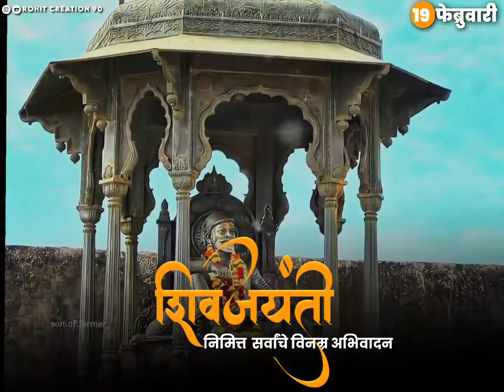Chatrapati Shivaji Maharaj | Shivajayanti | Shivajayanti status video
ᴡᴇʟᴄᴏᴍᴇ ᴛᴏ ᴍʏ ʙʀᴀɴᴅ ɴᴇᴡ ʟʏʀɪᴄs sᴛᴀᴛᴜs ᴠɪᴅᴇᴏs ᴄʜᴀɴɴᴇʟ ➲ʀɢ_ᴄʀᴇᴀᴛɪᴏɴ_90